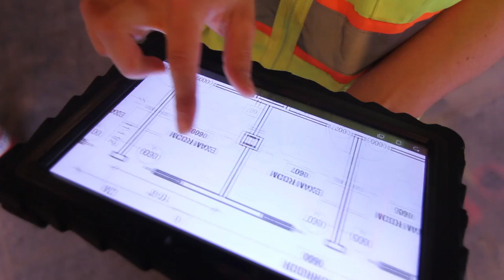Walbridge - Higher Education Experience